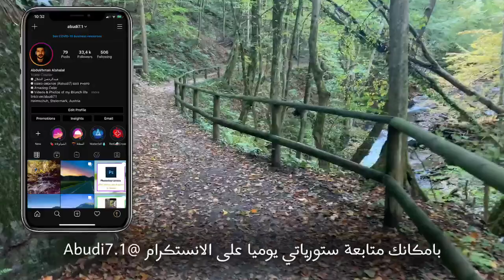1153 Deutschlandesberg Burg قلعة دويتشلاندسبيرغ في النمسا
تقع قلعة دويتشلاندسبيرغ في جنوب غرب ستيرياعلى ارتفاع صخري يزيد ارتفاعه عن 500 متر فوق مجرى نهر لايسنيتز. كانت هذه المنطقة منطقة استيطانية شهيرة في وقت مبكر من العصر الحجري الحديث والعصر السلتي. سواء من وقت الاستيطان الروماني أو أوائل العصور الوسطى في القرن الثامن أو التاسع ، يمكن العثور على الآثار الأثرية هنا على تل القلعة.

في عام 970 ، تبرع الإمبراطور أوتو الأول بممتلكات كبيرة في غرب ستيريا لأبرشية سالزبورغ. في القرنين العاشر والحادي عشر ، بنوا أول مجمع قلاع ، ربما كان مصنوعًا من الخشب. لم يتم بناء الحجر هنا حتى النصف الأول من القرن التالي. تم بناء الكنيسة والبرج والحائط الساتر.

في عام 1153 ، فريدريش فون لونسبيرش ، من عائلة وزارية ، هو أول إشارة وثائقية لبورجريف. في ذلك الوقت ، كان مركز إدارة أبرشية سالزبورغ لهذا الجزء من غرب ستيريا يقع في القلعة.